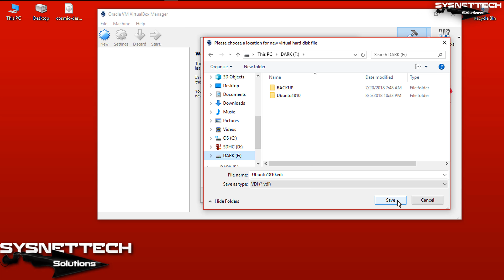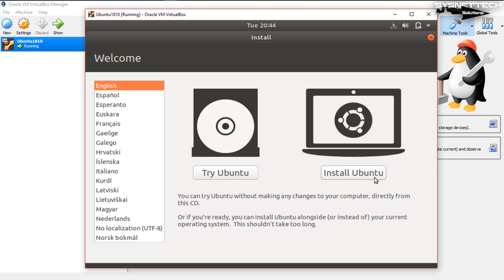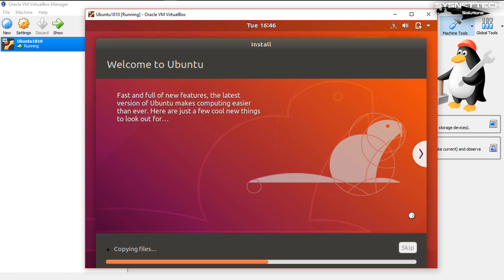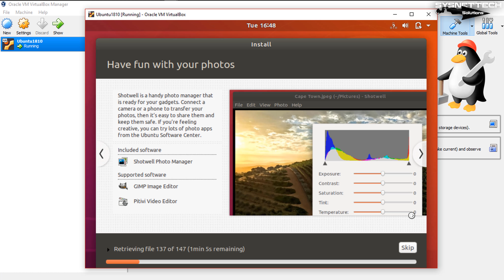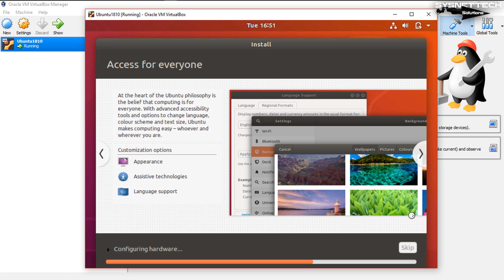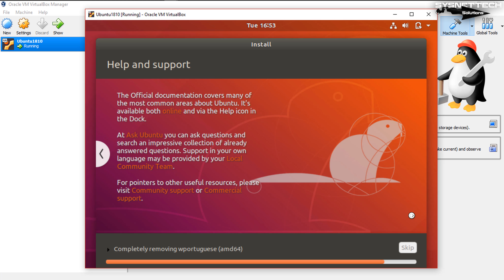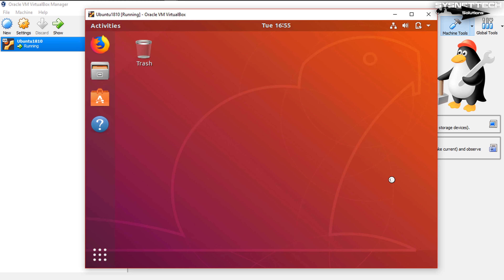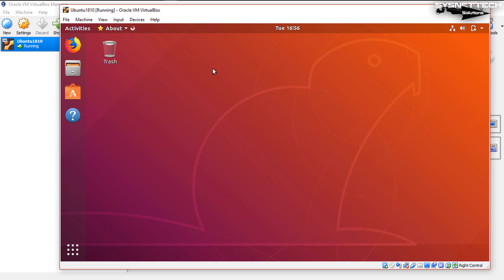How to Install Ubuntu 18.10 on Windows PC/Laptop using VirtualBox 6 | SYSNETTECH Solutions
This video shows you the steps to install Ubuntu 18.10 (Cosmic Cuttlefish) using the Oracle VM VirtualBox virtualization program on Windows 10 operating system step by step.

FOLLOW US